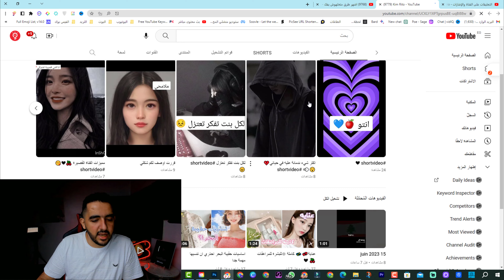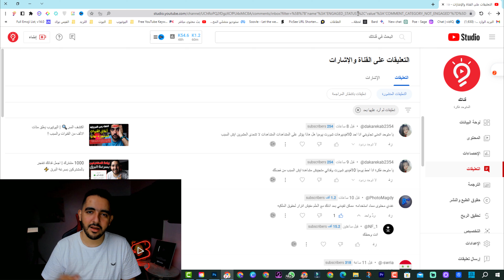كارثة جديدة يفعلها منشىء المحتوي فى قناتوا تدمر المشاهدات | سبب قلة المشاهدات 2023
"الكارثة الكبيرة: انهيار قناة منشىء المحتوى في 24 ساعة!"
"صفعة قوية لمنشىء المحتوى: كيف فقد المشاهدات الآلاف في لحظات!"
تناول النص المقدم مشكلة يواجهها منشئ المحتوى في قناته على يوتيوب، والتي تتسبب في تدمير عدد المشاهدات لديه. يعتبر زيادة عدد المشاهدات مهمًا بالنسبة للقنوات على يوتيوب، حيث يؤثر هذا الترتيب في الترقية والربح المحتمل. وفقًا للنص المذكور، يتسبب منشئ المحتوى في تنفيذ سلسلة من الأخطاء التي تؤدي إلى انخفاض عدد المشاهدات.
من بين الأخطاء التي يرتكبها المنشئ المذكور، يتم ذكر استخدام عناوين غير فعالة للفيديوهات. تعد العناوين المثيرة للاهتمام والواضحة مهمة لجذب المشاهدين وإثارة فضولهم. إذا كانت العناوين غير ملفتة أو غير واضحة، فقد يتجاهل المشاهدين الفيديو وبالتالي يقل عدد المشاهدات. لذا، ينبغي على المنشئين أن يعتمدوا على العناوين الجذابة والتوضيحية لزيادة جاذبية الفيديوهات.
بالإضافة إلى ذلك، يشير النص إلى أن منشئ المحتوى يجب أن يولي اهتمامًا لاختيار الكلمات الرئيسية ووصف الفيديو بشكل صحيح. الكلمات الرئيسية هي الكلمات التي يبحث عنها الأشخاص على يوتيوب، وتساعد في زيادة فرص ظهور الفيديو في نتائج البحث. إذا لم يتم تحسين استخدام الكلمات الرئيسية، فإن الفيديو لن يتمكن من الوصول إلى الجمهور المستهدف وبالتالي ستنخفض المشاهدات.
أيضًا، يُذكَر في النص أنه ينبغي على منشئ المحتوى الاهتمام بإنشاء وصف دقيق وواضح للفيديو. يجب أن يوضح وصف الفيديو محتواه والمعلومات المهمة المتعلقة به. إذا كان الوصف غير كافٍ أو غير دقيق، فقد يشعر المشاهدون بالإحباط وقد يترددون في مشاهدة الفيديو. لذا، يجب أن يكون وصف الفيديو واضحًا ومعلوماتيًا لجذب المشاهدين وتحقيق نسبة مشاهدات أعلى.

لتجنب هذه المشكلة وتحسين عدد المشاهدات، ينصح النص باتباع أفضل الممارسات في تحسين محركات البحث (SEO) للفيديوهات على يوتيوب. يتضمن ذلك تحسين العناوين والكلمات الرئيسية ووصف الفيديو بشكل مناسب، وتوفير محتوى جذاب وشيق يستحق المشاهدة. بالإضافة إلى ذلك، يمكن للمنشئين أن يروجوا لفيديوهاتهم عبر وسائل التواصل الاجتماعي والمواقع الأخرى لزيادة الوعي والانتشار.

باختصار، ينبغي على منشئي المحتوى أن يولوا اهتمامًا لتحسين العناوين والكلمات الرئيسية ووصف الفيديوهات الخاصة بهم على يوتيوب. من خلال اتباع أفضل الممارسات في تحسين محركات البحث، يمكن للمنشئين زيادة عدد المشاهدات والوصول إلى جمهور أوسع.

ـــــــــــ
ما عليك سوى الانتساب إلى هذه القناة للاستفادة من المزايا:
ــــــــــ
هاشتاج المتوحد فكرة